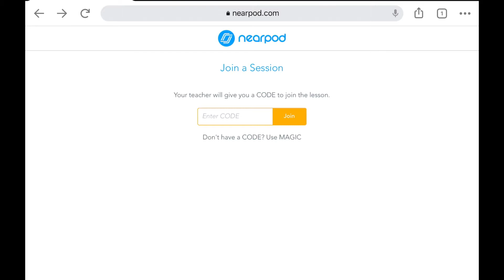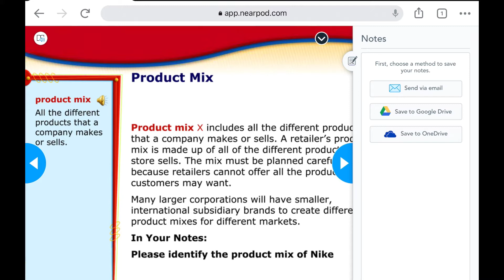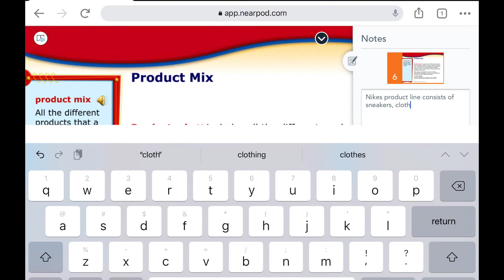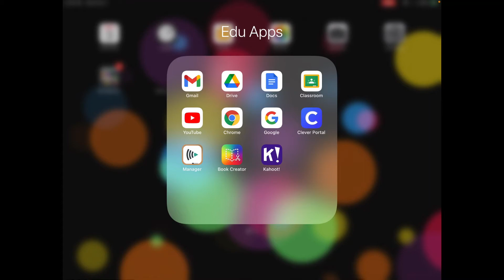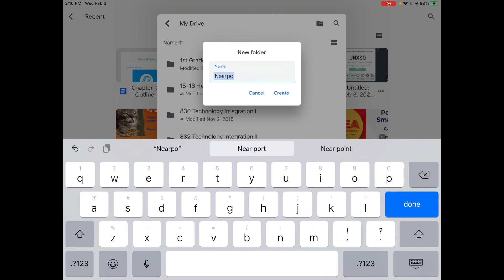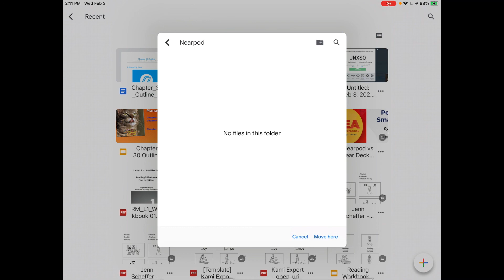Student Notes Nearpod Feature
In this tutorial you will learn how students can take notes directly in Nearpod and how their notes will be automatically saved to Google Drive.